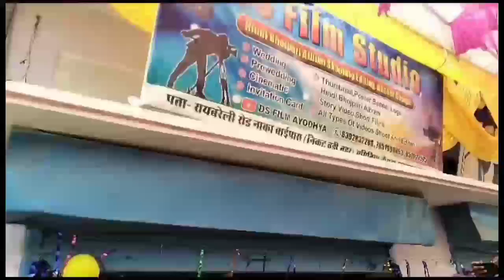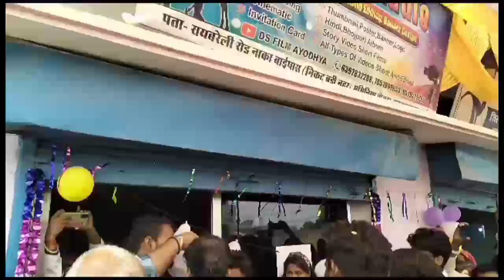Video || Ayodhya me ds film studio ki openning @DsComedy वँहा मिले @Vishnuraj Or Chanda bhabhi💯